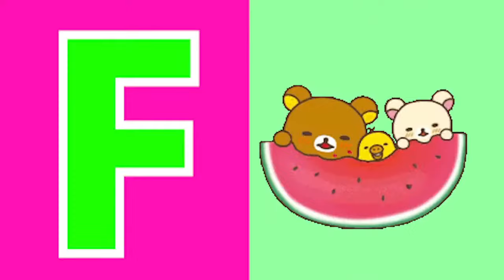ABCD Phonics song abcd Kids Song Two words Nursery rhymes A to Z alphabet phonics sound Chichoo tv